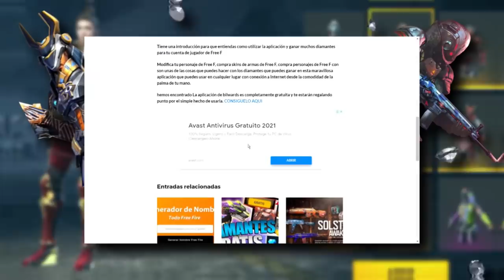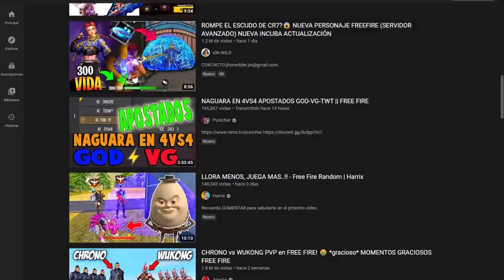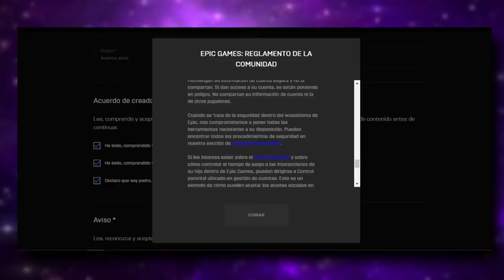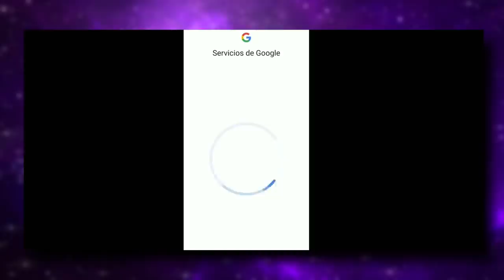5 COSAS que GARENA DEBERIA HACER en FREE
Bienvenidos a un nuevo video de la serie mas apoyada del canal COSAS QUE FREE FIRE DEBERIA HACER EN FREE FIRE.
Espero les guste el video y lo disfruten